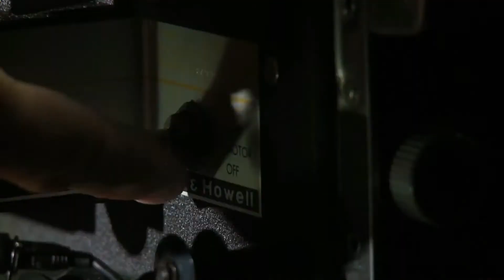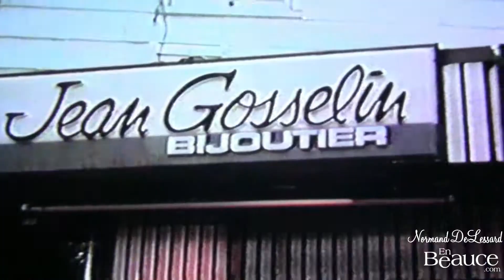Feu de Yellow Chaussures en 1986(Hier@Aujourd`hui)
Normand présente l`incendie du commerce Yellow chaussures de St-Georges de Beauce en 1986.